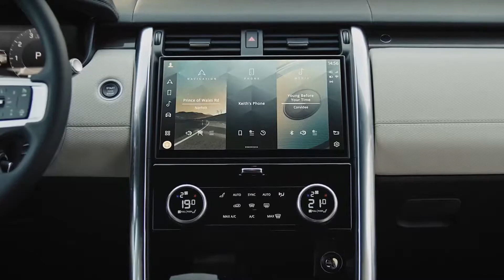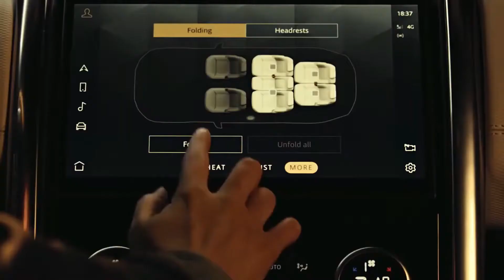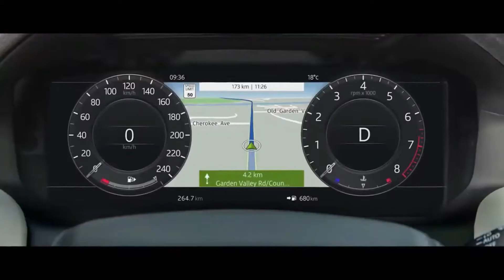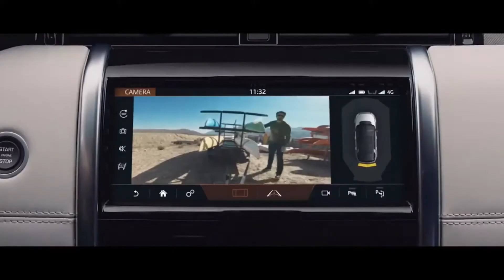2021 Land Rover Discovery Interior and Exterior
New Land Rover Discovery 2021 Interior

#1. Sport S - 2.0L | V4 | 246 HP (kW-183) | 364 Nm (269-Torque) | 0-60 mph 7.5s (0-100km 7.5s) | (USA-$) $ 42.950 €

#2. Sport S R-Dynamic - 2.0L | V4 | 246 HP (kW-183) | 364 Nm (269-Torque) | 0-60 mph 7.5s (0-100km 7.5s) | (USA-$) $ 44.650

#3. Sport SE - 2.0L | V4 | 246 HP (kW-183) | 364 Nm (269-Torque) | 0-60 mph 7.5s (0-100km 7.5s) | (USA-$) $ 46.400 €

#4. Sport SE R-Dynamic - 2.0L | V4 | 246 HP (kW-183) | 364 Nm (269-Torque) | 0-60 mph 7.5s (0-100km 7.5s) | (USA-$) $ 48.000

#5. P300 S - 2.0L | V4 | 296 HP (kW-220) | 399 Nm (295-Torque) | 0-60 mph 6.7s (0-100km 6.7s) | (USA-$) $ 55.250

#6. P300 S R-Dynamic - 2.0L | V4 | 296 HP (kW-220) | 399 Nm (295-Torque) | 0-60 mph 6.7s (0-100km 6.7s) | (USA-$) $ 57.750

#7. P360 S - 3.0L | V6 | 355 HP (kW-264) | 499 Nm (369-Torque) | 0-60 mph 5.4s (0-100km 5.4s) | (USA-$) $ 63.250

#8. P360 S R-Dynamic - 3.0L | V6 | 355 HP (kW-264) | 499 Nm (369-Torque) | 0-60 mph 5.4s (0-100km 5.4s) | (USA-$) $ 70.250

Overview
If a Jeep is too conventional—or plain—for your outdoorsy family, consider the 2021 Land Rover Discovery: it provides a much more upscale vibe to accompany its impressive off-road capability. With room for up to seven people inside its posh, three-row cabin, the Discovery adds an extra layer of practicality over the two-row Grand Cherokee. A pair of turbocharged gasoline-powered engines are offered—a four-cylinder and a six-cylinder, both turbocharged—and all Discovery models come with an adjustable air suspension and standard all-wheel drive. The Discovery leverages Land Rover's legendary go-anywhere reputation and backs it up by offering an optional two-speed transfer case and a locking rear differential for maximum overlanding freedom. There's even a Wade mode that's set up to improve the Discovery's water-fording capability. Try that in your Porsche Cayenne or Volvo XC90.

The Discovery's interior materials are upscale and the design is appropriately posh. Luxury features abound throughout the cabin, and the level of comfort only increases as you climb through the more expensive trims. Power-adjustable, heated leather seats with optional massage function for the driver and front-seat passenger offer good support and even better cushioning; second-row seats provide fore-and-aft and recline adjustments. Without adequate space to haul gear there would be fewer opportunities for adventure. With both of its rear rows of seats folded, the Disco's spacious cabin proved to be quite accommodating with room for 29 of our carry-on suitcases.

Land Rover has given the Discovery a fairly thorough refresh for 2021 that includes two new turbocharged engines—a 296-hp four-cylinder and a 355-hp six-cylinder—as well as a new Pivi Pro infotainment system with an 11.4-inch display. A new grille, tweaked exterior lighting elements, and new wheel designs give the Disco a visual update, and a new R-Dynamic model—complete with glossy black exterior accents—joins the lineup.

All Discovery models come with full-time all-wheel drive as standard, but buyers can choose between a 296-hp turbocharged 2.0-liter four-cylinder or a 355-hp turbocharged 3.0-liter inline-six, the latter of which employs a 48-volt hybrid system. We haven't had a chance to test drive the Disco with either of these new powertrains, but we expect its ride, handling, and off-road capabilities to remain unchanged. The Land Rover's adventure-ready mission caters to those seeking an SUV for much more than just trolling the parking lot at the mall, but it comes at the expense of on-road dexterity. The Discovery's handling isn't as ponderous as one might expect, but it still feels clumsy and top-heavy when changing direction. The Disco never lets you forget that you're piloting a large SUV. Overall ride quality is quite good and even harsh bumps are dealt with easily. Steering feel, however, is nonexistent, especially on-center, where a large dead spot creates a need for frequent steering corrections when cruising on the highway. If towing a heavy load is on the docket, the Disco is rated to tow up to 8200 pounds.